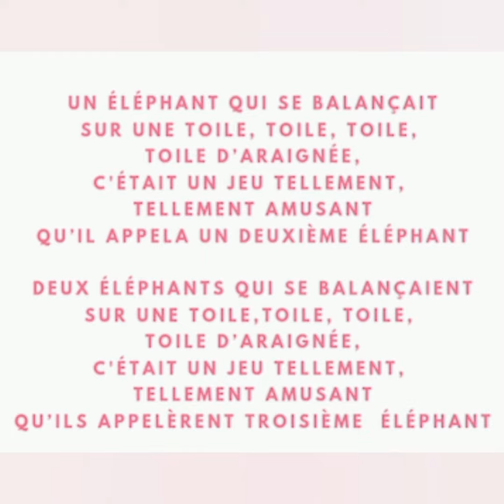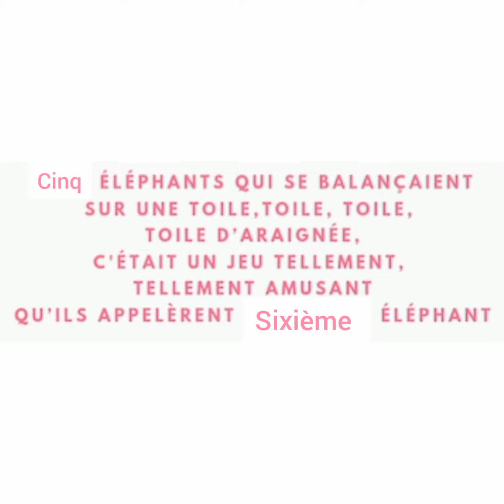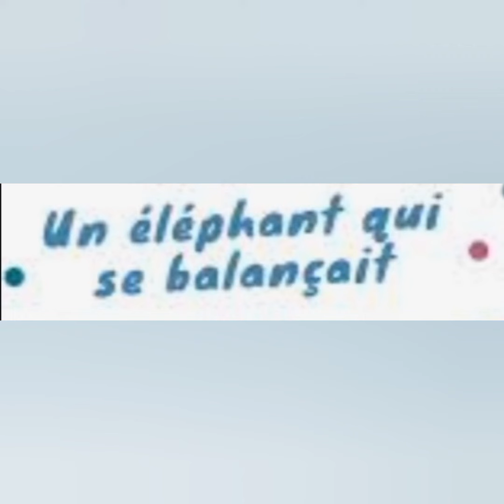Un éléphant qui se balançait (like and Subscribe please ❤️)